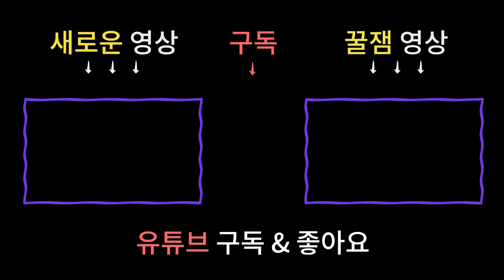2021년 액운은막고 좋은기운 가득 불러오는 방법! / 홍수막이 홍수맥이 횡수맥이 삼재풀이 / 남양주용한점집 [더샤머니즘]